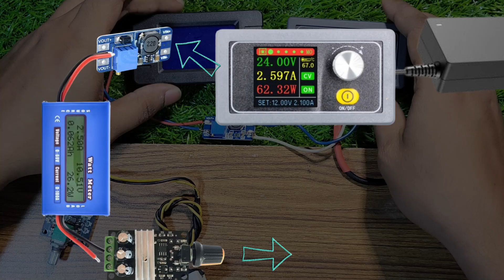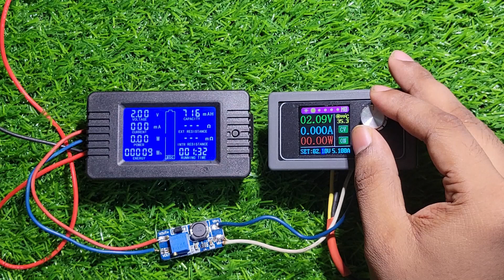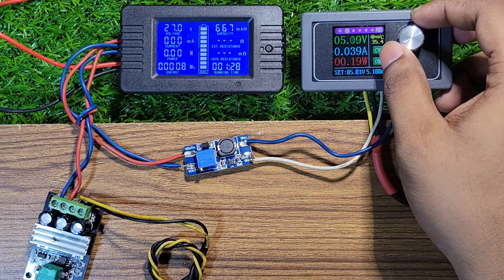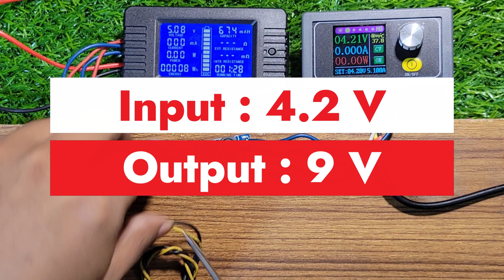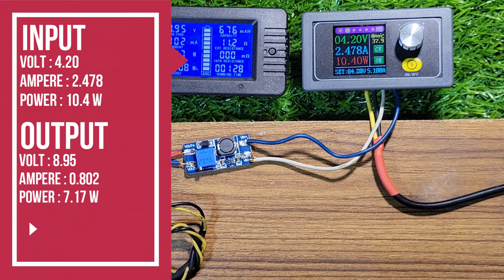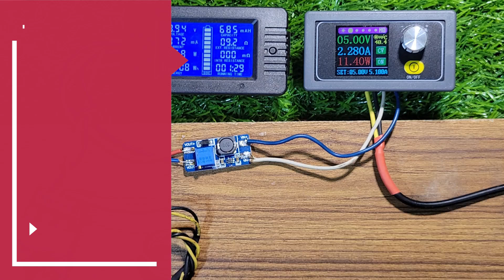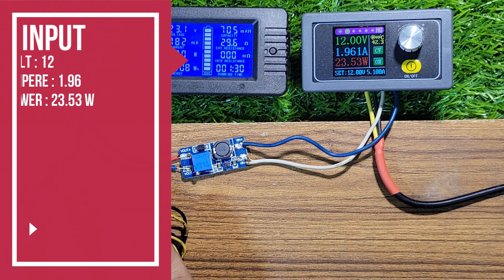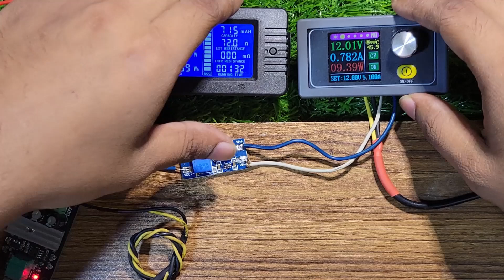MT3608 Boost Module In Depth Review Bangla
MT3608 একটি ছোট মাপের বুস্ট মডিউল। অল্প আম্পিয়ার এর ইলেক্ট্রনিক এ এই মডিউল টি ব্যাবহার করা যায়। অনেক সময় কাজে আসা এই মডিউল টি নিয়ে আজকের ভিডিও। এখানে অনেকেই অসামঞ্জস্যপূর্ণ কথা খুঁজে পেতে পারেন। তবে ভিডিওটি নিছক ই শিক্ষামূলক ও আনন্দদায়ক কারণে করা।

ভোল্ট / অ্যাম্প / ওয়াট মিটারঃ

About Bangla GECS

Timeline:
0:00 Intro
1:31 Connection
2:18 Turn On /Off Voltage
3:00 Output Voltage Range
3:40 In 3.6 V Out 5V
5:05 In 4.2 V Out 5V
5:50 In 4.2 V Out 9V
7:03 In 5V Out 9V
7:29 In 9V Out 12V
8:22 In 12V Out 24V
9:10 Something Extra For You!